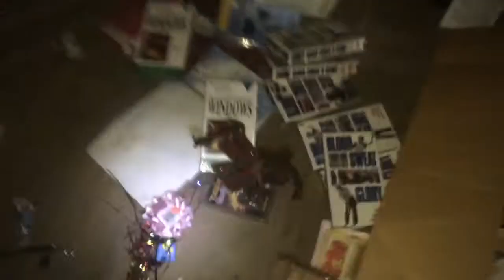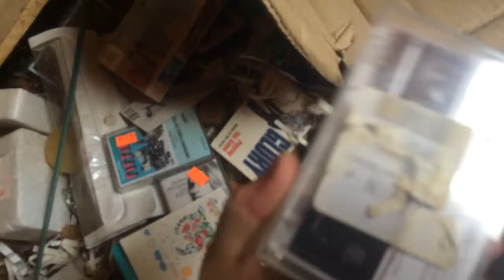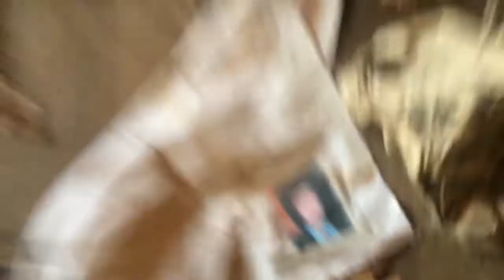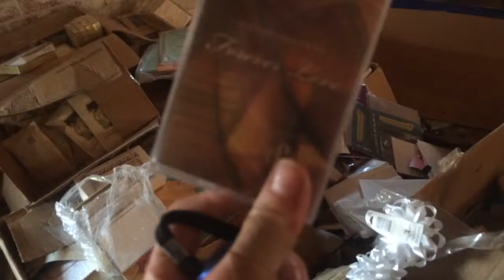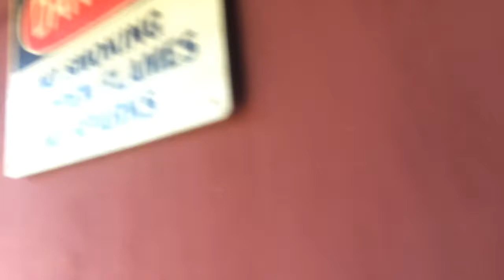MASSIVE ABANDONED FACTORY!!! (Found stuff inside)